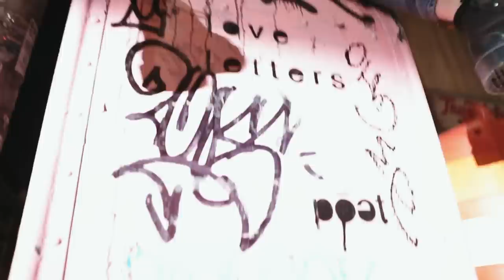Nina Nesbitt - Love Letter (Official Video)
The tour video for 'Love Letter' - Download or stream the song

Stay up to date with Nina Nesbitt's music, tours and exclusives

Video by: Natalie Sakstrup

LYRICS:
we started good, crossed our hearts we made a promise
misunderstood, cause all my friends say you’re dishonest
you had me questioning what I was worth
yeah you know and I know, now

but I know that’s only
words that you use
to anyone, anybody
myself and i
yeah we’re done with your sorrys
get out my face
it’s safe to say

when I was your girlfriend
you said it be different
you wanted other girls
then you wanted commitment
but you couldn’t get it to to to-gether
I'm sending you this love love love-letter
oh I was your girlfriend
I thought you were different
I tried to make it work
gave a million chances
but I know I can do do do better

you’d sit at home, tokin on that marijuana
I’d pick up your clothes, like you forgot I'm not your mother
yeah you were getting way too comfortable
yeah you know and I know

to anyone, anybody
myself and i

by the time you get it i’ll be out on the road
cause i’ve packed up all my things, put your name on a note
yeah you thought you were clever but you didn’t know
my heart left about 2 months ago